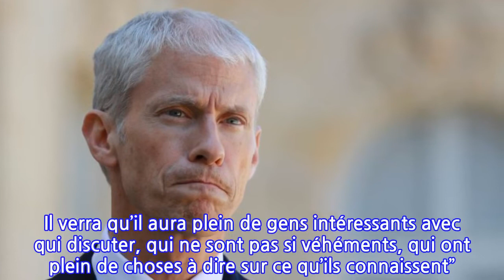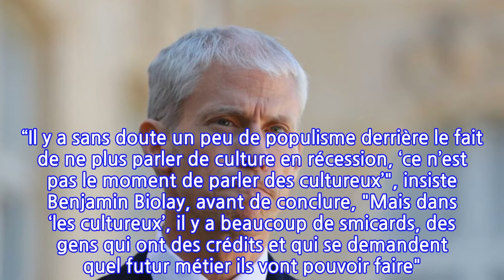Benjamin Biolay s'en prend à Franck Riester, un ministre de la culture pas assez fort